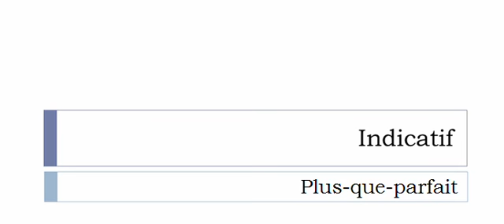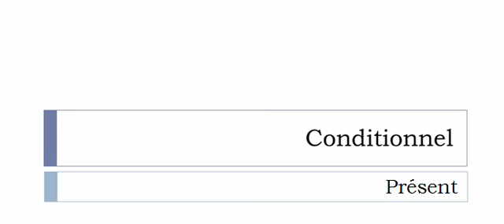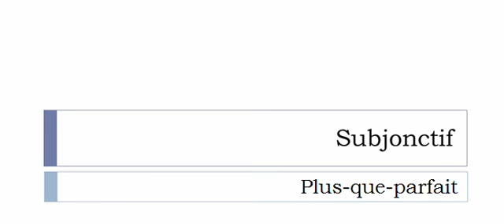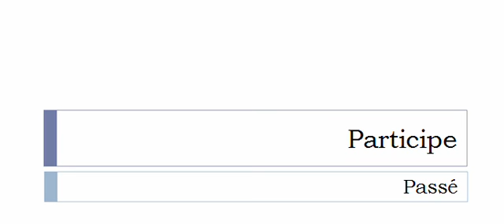เรียนรู้ภาษาฝรั่งเศส = การผันคำกริยา = Zoner